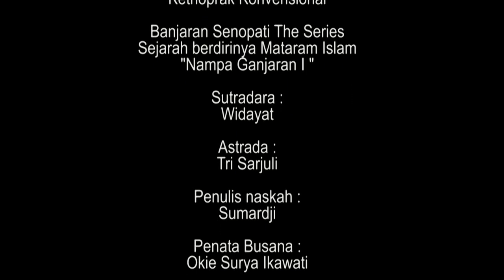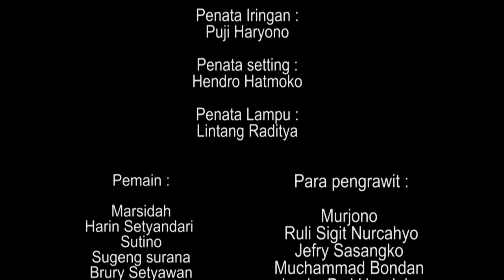Kethoprak Mataram Serial Banjaran Senopati Eps .3 Nampa Ganjaran Hadiwijaya utk pembunuh Penangsang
Serial Kethoprak Mataram Banjaran Senopati karya WIDAYAT ( PSKMY Official )

Kethoprak Banjaran senopati Mupu sayembara seri 1 Ini adalah Kethoprak mataram bukan dari grup
kethorpak Mataram RRI yogyakarta bukan merupakan kethoprak mataram seri mahesa jenar format
dari kethoprak bukan Radio ataupun RRI dalam bentuk MP3 ini adalah kethoprak gaya mataram
yogyakarta bukan gaya dari kethoprak kudus kethoprak pati kethoprak demak kethoprak jawatengah
atau kethoprak gaya jawatimur diperankan oleh tokoh tokoh masyarakat yogyakarta kethoprak ini
diproduksi tahun 2021 jadi tergolong kethoprak mataram gaya konvensional yang masih baru atau
kethoprak terbaru diperankan oleh dua tokoh maestro kethoprak legendaris yaitu bapak Widayat
dan Ibu Marsidah kami tergabung dalam Perkumpumpulan seniman kethoprak mataram ( PSKMY )
beda grup[ dengan kethoprak sapta mandala atau grup lainya.

Tonton serial lainnya